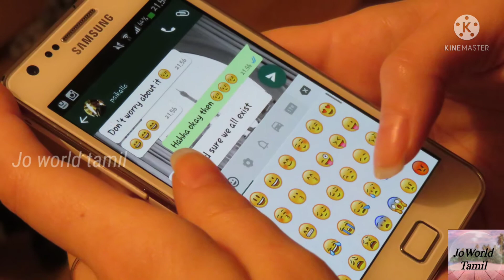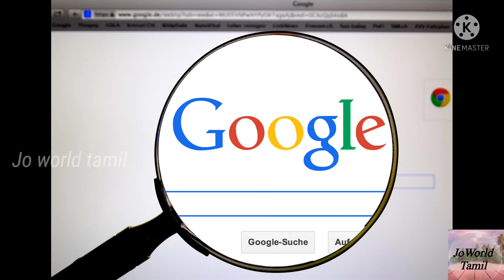Facebook whatsapp youtube history | tamil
Jo world tamil is an channel which aims to engage an audience of all categories.

A good topic creates a good image anywhere. This general topics are very helpful to everyone.